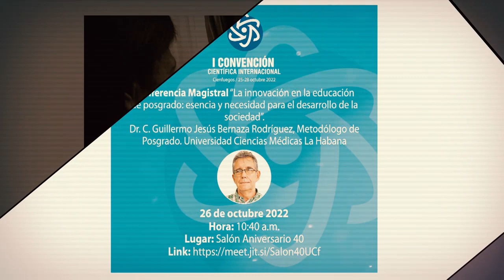Concluyó la Primera Convención Científica Internacional de la Universidad de Cienfuegos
Luego de varias jornadas de intercambio académico entre profesionales cubanos y del mundo, concluyó la I Convención Científica Internacional en la Universidad de Cienfuegos. El certamen que se efectúa en las modalidades online y presencial, posibilitó consolidar alianzas entre varios centros de la Educación Superior para el desarrollo sostenible de las sociedades.